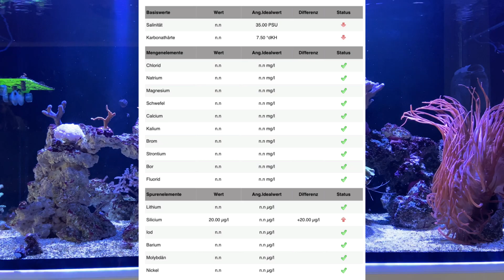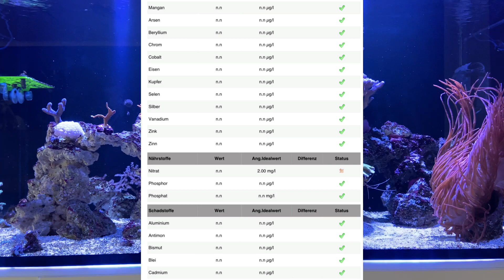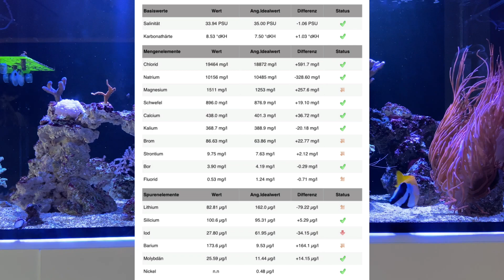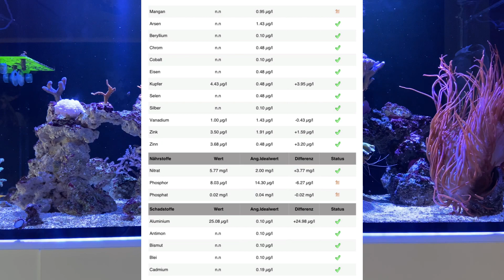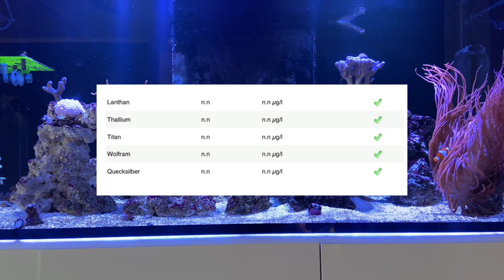Armatus 500xd MWA #14 | ICP-Analyse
Begleitet mich bei meinen zweiten Meerwasser-Projekt mit meinem Armatus 500xd. Viel Spass beim schauen der Videos.

Videobeschreibung enthält Werbelinks von den von mir genutzten Produkten.
Beim Kauf habt ihr keinen Nachteil und zahlt auch nicht mehr.

ATI Essentials+ (2x2700ml)

MICROBE-LIFT Premium Reef - Meersalz

Aqua Medic Smart Drift 7.1 :

Aqua Medic Dc Runner 5.3 :

DuplaMarin Multireaktor 1500:

Deltec 600i Skimmer :

Aqua Medic UVC-KLÄRER :

Aqua Medic reefdoser Evo 4 Dosieranlage:

Acryl Behälter für Dosierung

Microbe-Lift Bio-Pure Biopellets :

Microbe-Lift Carbopure Aktivkohle :

Microbe-Lift Reefscaper Riffmörtel :

EDEN Gravel Cleaner:

ARKA Aquatics myReef-Rocks

Green Cell® UPS USV Unterbrechungsfreie Stromversorgung:

MICROBE-LIFT Coralscaper Epoxy - 2K Korallenkleber:

MICROBE-LIFT Coralscaper - Korallenkleber - Sekundenkleber:

ARKA Aquatics Futter-Pipetten

Tunze Care Magnet Long:

Aqua Medic Multireaktor :